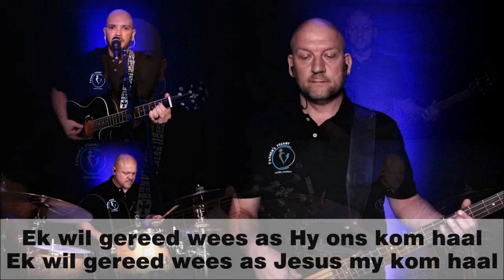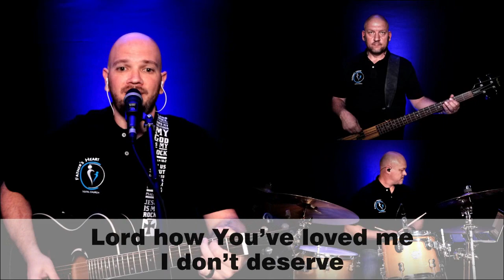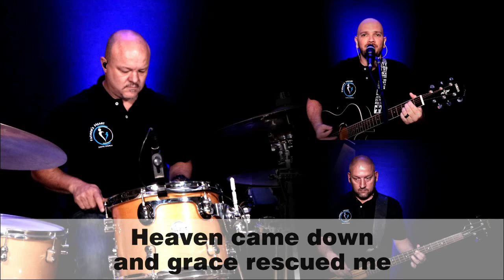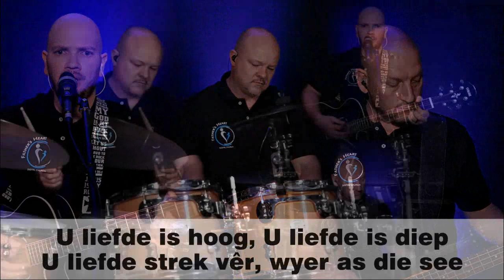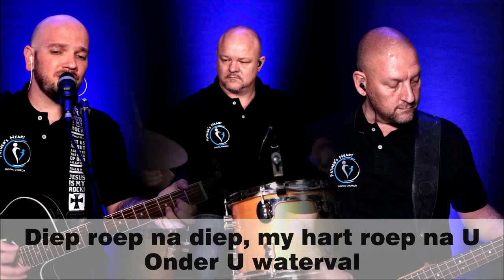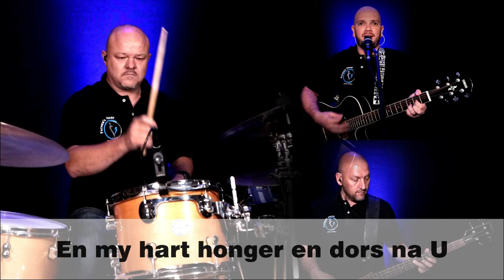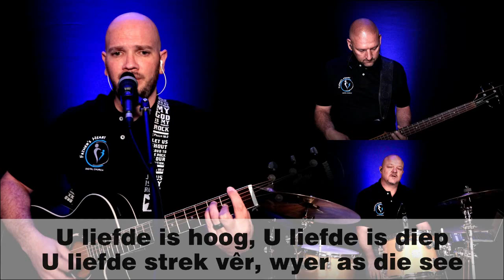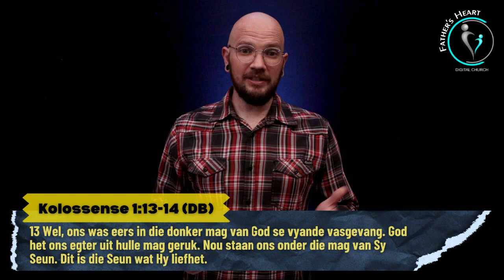Aanhanger of Volgeling? | Ps Juan du Plessis | FHDC Afrikaanse Diens | 25 Aug 2024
Welkom by ons Afrikaanse Kerk Diens saam met Father's Heart Digitale Kerk. Ons glo julle geniet elke oomblik saam met ons in die Here se teenwoordigheid.

Voel vry om ons dienste te deel met al jul vriende en familie.